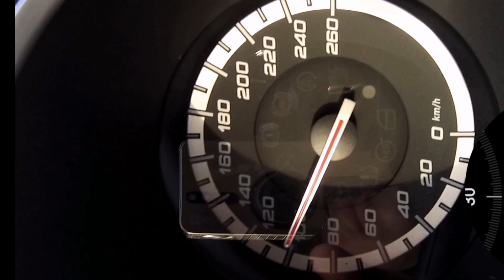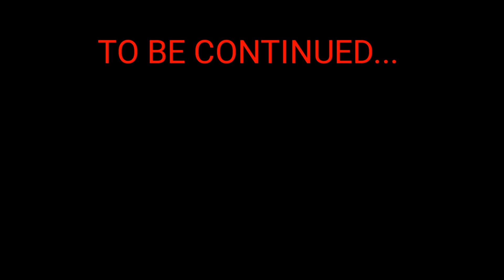ALFA MAFIA: rolling on highway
rolling on highway with friends